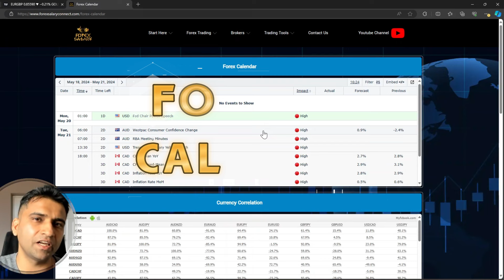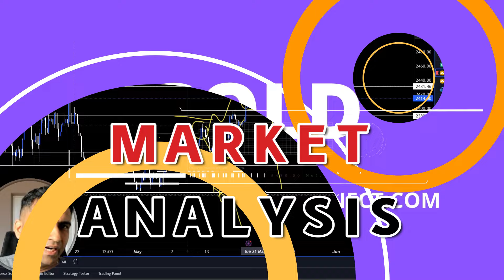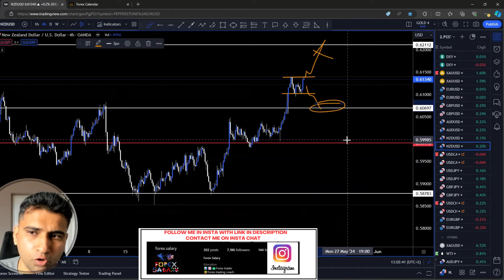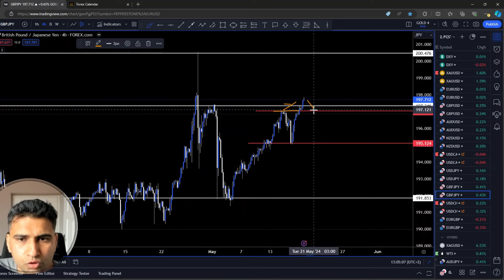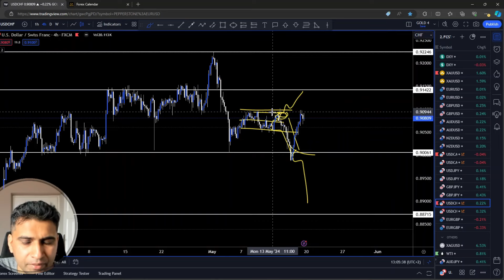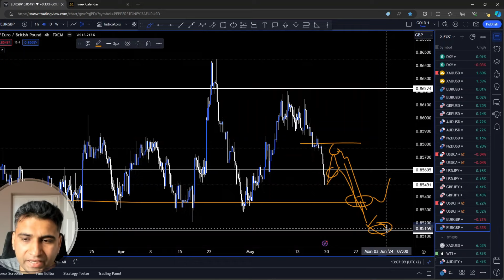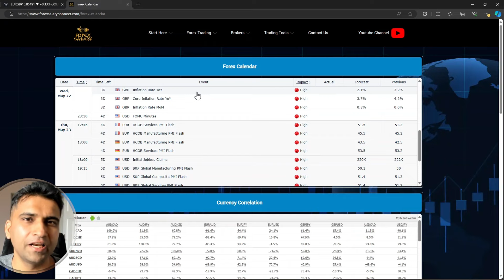GOLD MARKET ANALYSIS II FOREX MARKET ANALYSIS II WEEKLY FORECAST 20th May-24th May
📒 Recommended brokers👇👇👇👇
⚡️1.EXNESS LINK

IN HINDI
In this video, we are continuing our FOREX WEEKLY FORECAST series with a look at the FX market analysis for the week ahead, including a look at the XAUUSD trading pair in Hindi.
we'll be discussing the current state of the FX market and forecasting the direction of the Euro and the US Dollar.

We'll also be providing a Hindi translation of the video so that those living in India can understand the analysis.

As we saw in our previous video, the FX market is still volatile and there are a number of important risks to watch out for. In this video, we'll take a closer look at one of these risks - the potential for a market crash in the XAUUSD trading pair. We'll also explore some of the other important indicators in the FX market, including the PRICE ACTION . So make sure to watch the video to find out what the prognosis for the FX market is in the week ahead!

📒 Recommended brokers👇👇👇👇
⚡️1.EXNESS LINK

Partner code 9YGCW